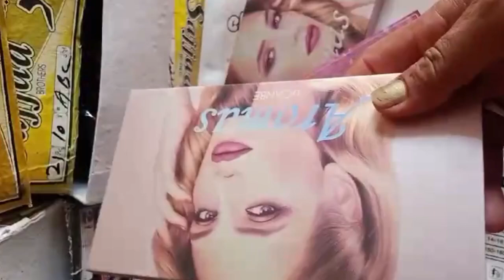Affordable makeup products in Pakistan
makeup hacks Affordable makeup
makeup
beauty hacks Affordable makeup products

makeuptips
tiktokmakeuphacks
makeup tutorial
life hacks
makeup hacks 2023 affordable
viral makeup
lipstick hacks
mascara hacks mahnoor selfcare explore
foundation hacks
Vaseline Hacks
primer hacks
makeup tricks
makeup hack
makeup routine
viral makeup hacks
trending makeup
everyday makeup
makeup hacks tiktok
tiktok makeup hacks
hacks
easy makeup
makeup hacks 2024
makeup life hacks
makeup hacks 2022
makeup artist
crazy makeup hacks
makeup hacks for girls
new new makeup hacks
5 minute makeup
5 minutes makeup hacks
highlighter hacks